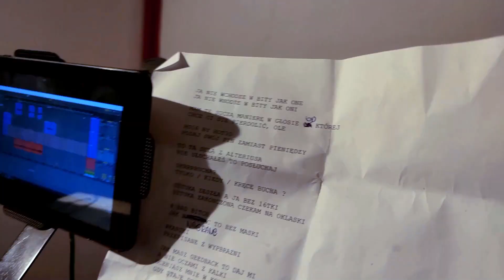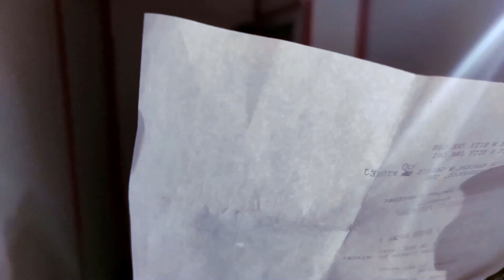Seniorita Seni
kękę - hase - jeden - remisz - leny da fam - seniorita seni

Pieniądze w całości zostaną przeznaczone na pomoc lekarzom i szpitalom w walce z COVID-19.
Wysokość wpłaty jest dowolna.

NOMINACJE:
Bronx
Kura
Seni